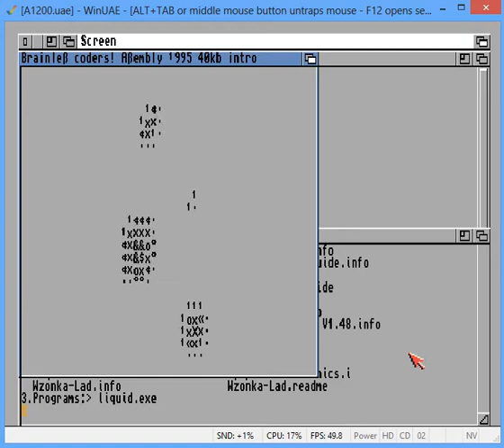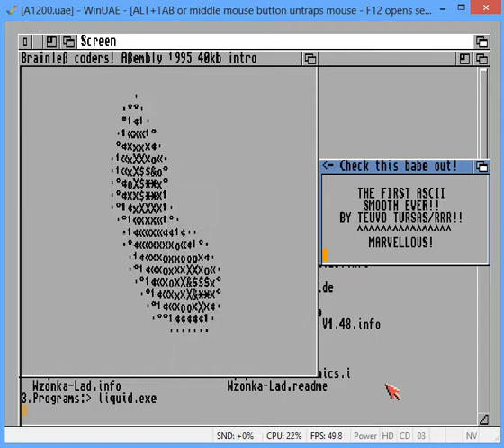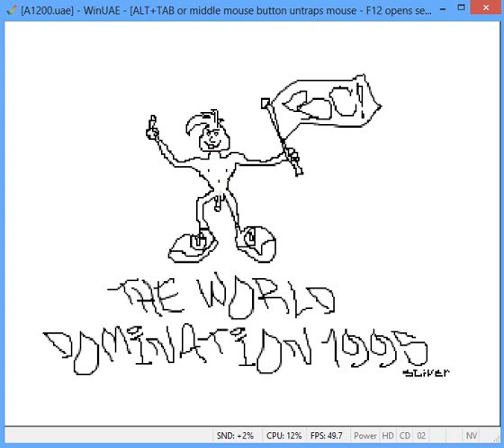Liquid Bilberries / BC! (Assembly 1995 Amiga 40kB intro)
Yet another Assembly 1995 intro competition entry, but this one I (Ville Helin) did for BC! Got disqualified, once again. Anyway, the first part runs in a system window and there I render some effects (also 3D) in ASCII. Braindead/Scoopex did the end part music, Sliver/BC! drew the end picture, I did the rest. AGA Amiga, 68020 ASM.

13-Aug-1995, Helsinki, Finland